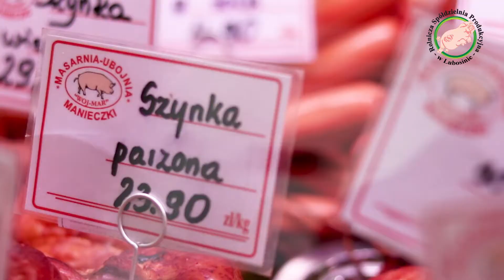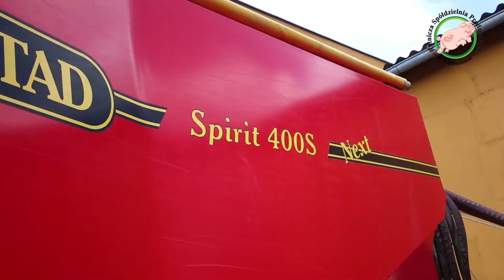RSP Lubosina: Nowoczesna spółdzielnia która wyprzedziła konkurencję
Rolnicze Spółdzielnie Produkcyjne w Lubosinie i Izdebnie.